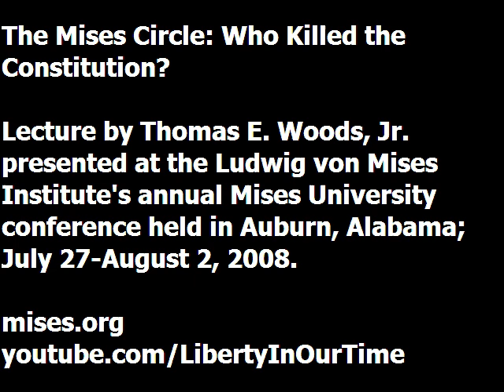Who Killed the Constitution? | Thomas E. Woods, Jr.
Lecture presented by Thomas E. Woods, Jr. at the Ludwig von Mises Institute's 2008 Mises University conference, held at the Mises Institute in Auburn, Alabama; July 27-August 2, 2008. Since 1985, this annual conference has been the world's leading instructional program in the Austrian School of economics and is an essential training ground for economists who are looking beyond the mainstream.